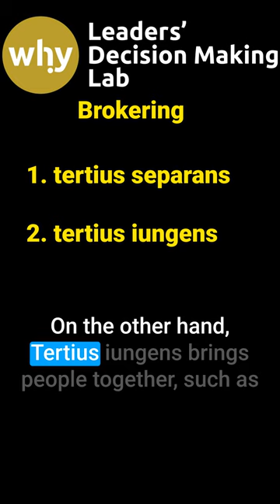Tertius Separans vs. Tertius Iungens: The Impact of Brokering Activities on Workplace Dynamics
Article | Lee, J. W., Quintane, E., Lee, S. Y., Ruiz, C. U., & Kilduff, M. (2023). The Strain of Spanning Structural Holes: How Brokering Leads to Burnout and Abusive Behavior. Organization Science.